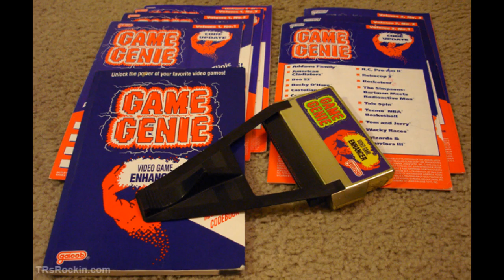Legend of Dremented Manor 2 in Song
NOTE:
I do not plan on making a sequel to Legend of Dremented Manor. I just wanted to show what one would probably look like.